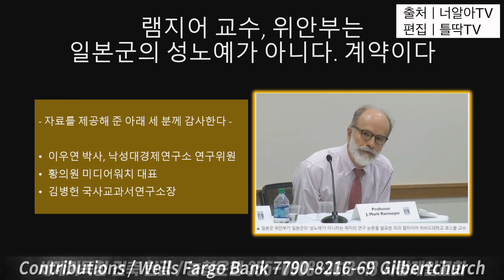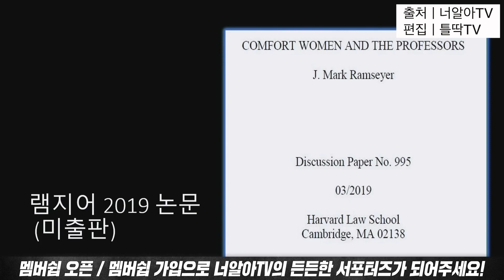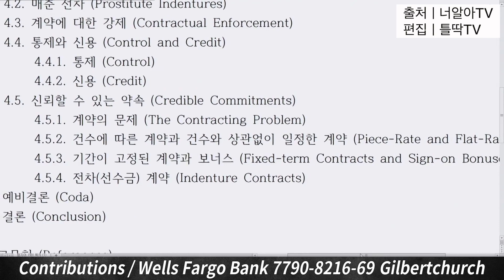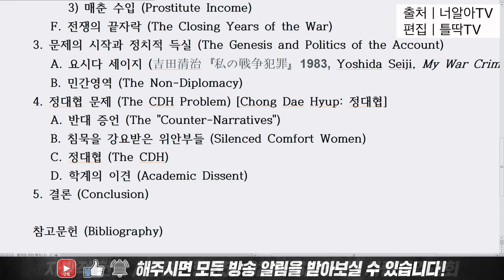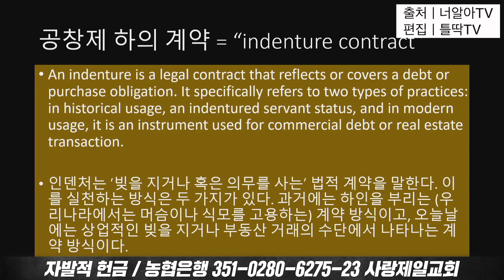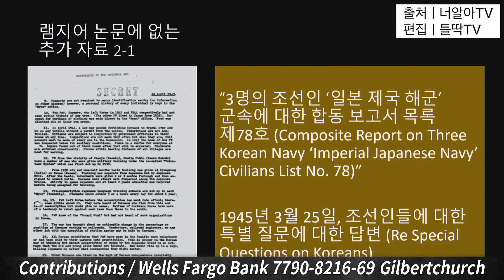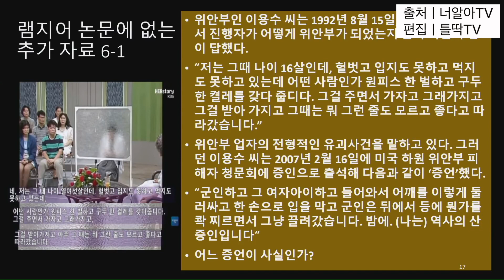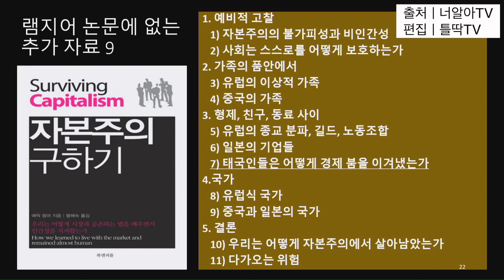위안부 계약, 실상을 밝힌다